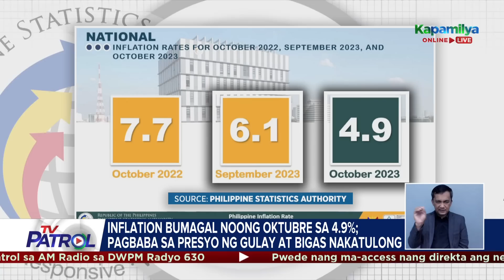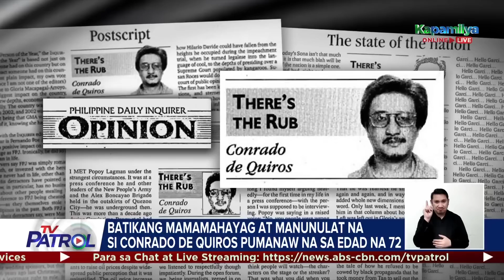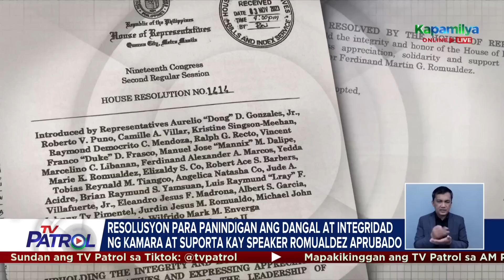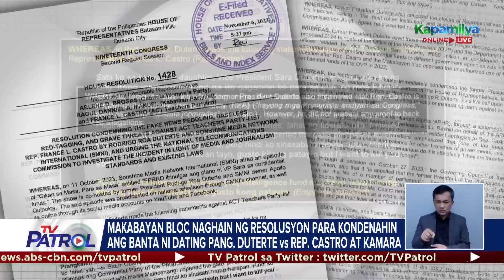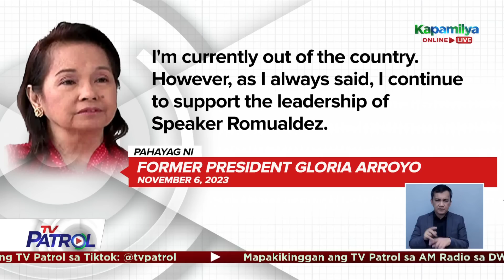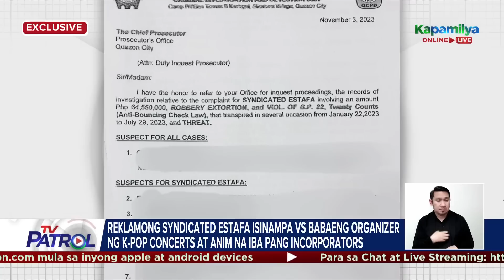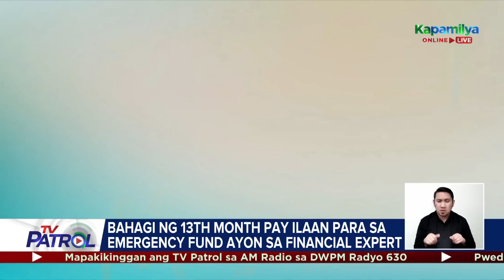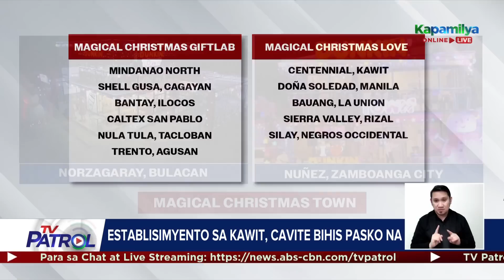TV Patrol Playback | November 7, 2023